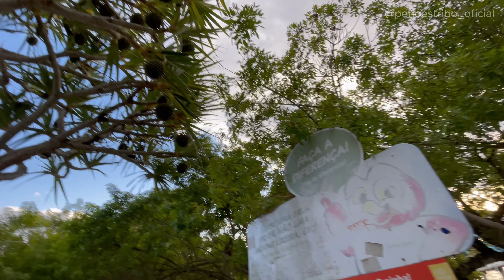Praia da Lagoinha Em Bombinhas SC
Achamos uma tartaruga na praia da Lagoinha e é uma das melhores praias de Santa Catarina e fica na cidade de Bombinhas sc , venha conhecer o Turismo local em uma das melhores praias de SC .